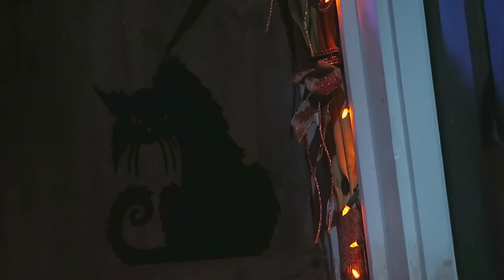HHN 27: Trick 'R Treat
Part five and finale of a series of short videos devoted to each scarezone this year at Halloween HorrorNights 27 leading up to the 'big video'.

This it it! Next video is the one!